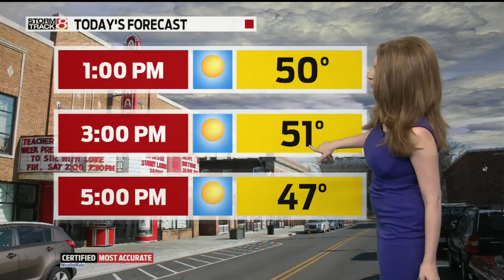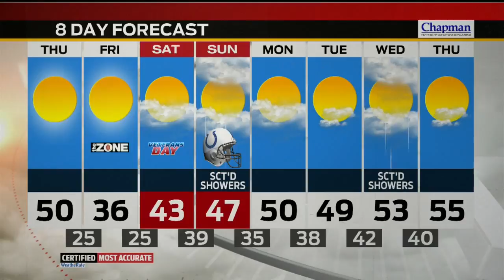Thursday's Forecast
Another cool start to the morning with highs in the lower 50s with mostly sunny skies.